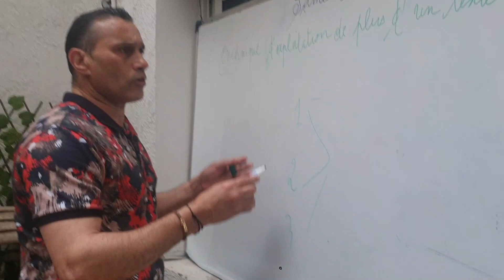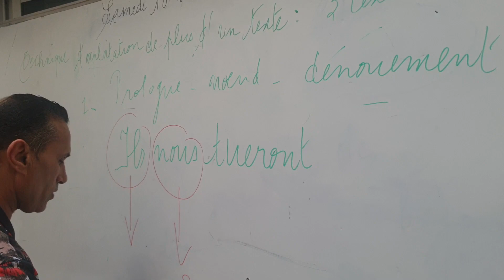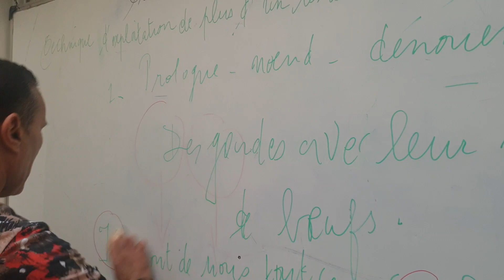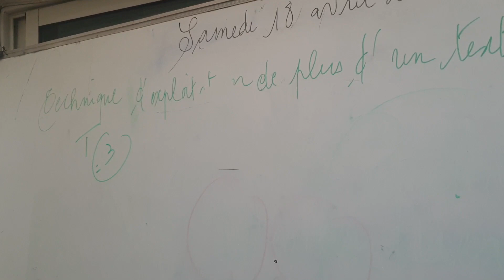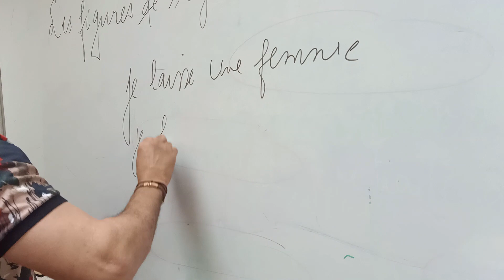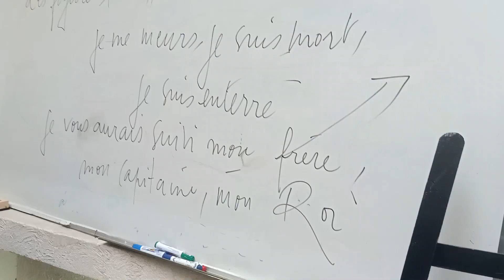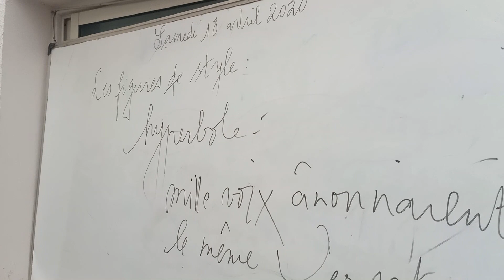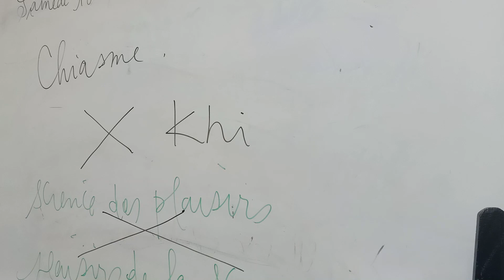1ère bac (technique d'exploitation de trois textes) la boîte - dernier j- antigone.